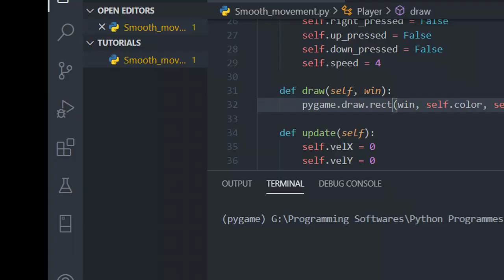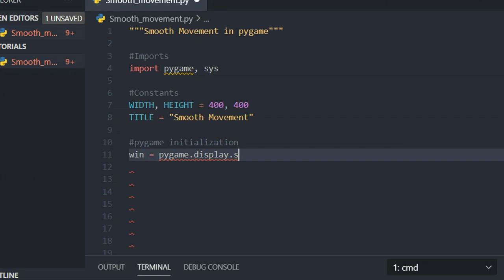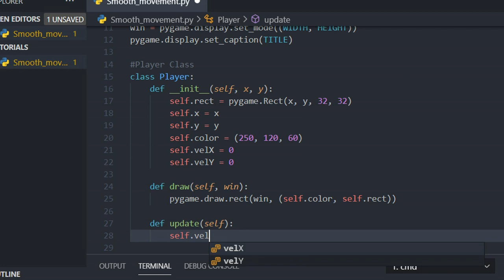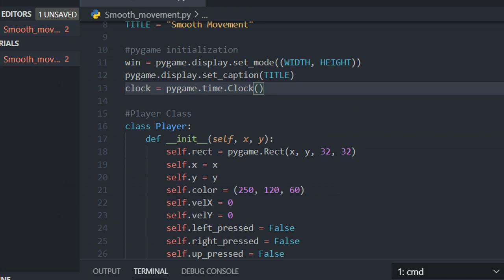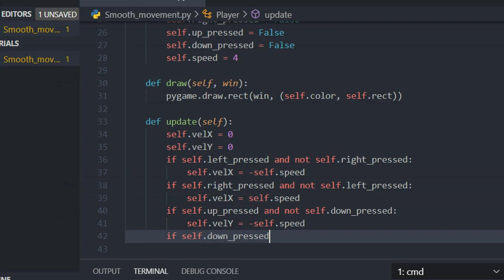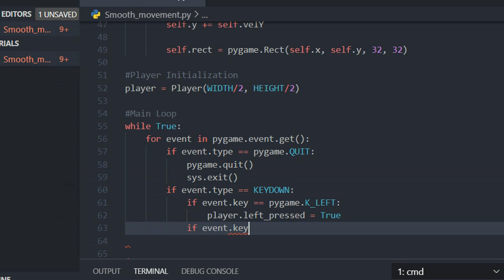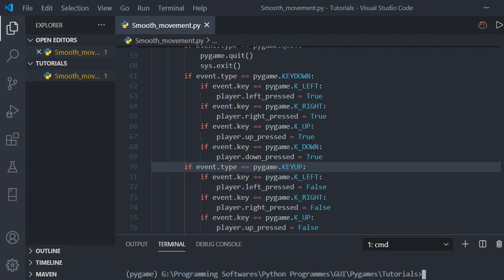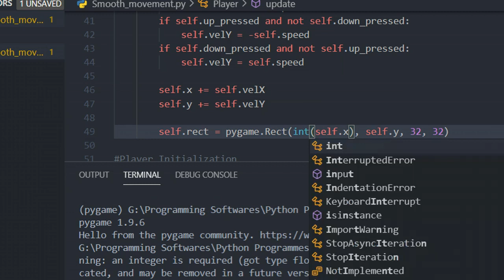Smooth Player Movement in Pygame | Python Pygame Player Movement Tutorial |(GameDev)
Player movement for 2D games. Pygame
In this video, we'll see how we can add smooth player movement to our player in Pygame.
Don't forget to ask in the comment any questions you have and I will try to respond to them and help you out.